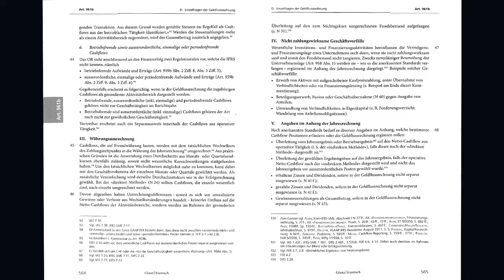Fujitsu Scansnap SV600 - Cheap Book Scanner with special Book Cradle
This is the special book cradle we have designed to be used with the Fujitsu SV600. While the Fujitsu Scansnap SV600 is a really good book scanner for light use, our specially designed Book Cradle complements the already great device.

With this integration, the book scanning experience has never been better, allowing you to get perfectly even scanned images while maintaining a really good scanning productivity.

You will love the way this book cradle can be moved up and down, allowing you to scan books up to 6cm thick. No need for image post processing, the SV600, together with our special cradle, do the work for you.